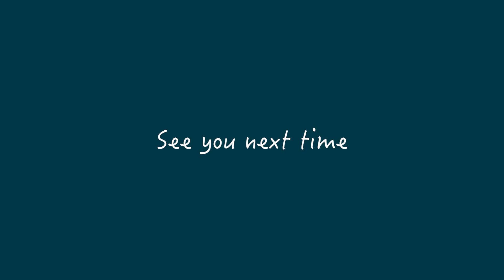SS30【純素無油】肉桂捲 Vegan Oil-Free Cinnamon Rolls｜Something Sweet 來點甜吧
***字幕有說明，歡迎開啟***

章節
0:00開頭
0:10材料表
0:20準備酵母水
1:09準備乾料
1:45融合乾濕料&發酵
2:32烤模鋪烘焙紙
2:50揉麵團&桿平
4:15 塗內餡
4:50捲麵團&分割
5:55靜置&進烤箱
6:39製作糖霜(腰果醬)
7:50試吃&結尾

■ 麵包體
-溫熱水 80g
-黃金版羅漢果糖/二砂 15g
-酵母 2.5g
-腰果泥 15g
-中筋麵粉 130g
-鹽 1/8 tsp

■ 內餡
-楓糖漿 1/2 Tbsp
-肉桂粉 1 tsp

■ 糖霜 (腰果醬)
-蒸腰果 100g
-豆漿 80g
-楓糖漿 1 Tbsp
-檸檬汁 2 tsp
-香草精 1 tsp
-鹽一小撮

■步驟
1.在料理盆中加入溫熱水、黃金版羅漢果糖、酵母粉靜置5分鐘。
2.酵母水中加入腰果泥拌勻。
3.另一料理盆中過篩中筋麵粉加入鹽拌勻。
4.將酵母水加入乾料後充分攪拌完成麵團。
5.將麵團用保鮮膜包好再蓋上布放在乾燥溫暖的地方發酵至少12小時。
6.在料理台上、麵團表面灑上足夠的麵粉後從盆中取出。
7.揉麵團約五分鐘後桿成長方形。
8.將內餡材料的楓糖漿、黃金版羅漢果糖以及肉桂粉依序塗在麵團表面後小心捲起(偏好從短邊捲起)。
9.接著平均切成約六個肉桂捲，放入鋪有烘焙紙的六吋烤模。
10.再蓋上保鮮膜二次發酵至少30分鐘。
11.烤箱預熱180度烤約20分鐘。
12.將所有糖霜的材料放進食物調理機攪打至質地順滑即可。
13.出爐稍微放涼後抹上糖霜或直接享用。

■ Dough
- 80 g hand-hot water
- 15 g golden monk fruit sweetener / brown sugar
- 2.5 g yeast
- 15 g cashew nut puree
- 130 g all-purpose flour
- 1/8 tsp salt

■ Filling
- 1/2 Tbsp maple syrup
- 15 g golden monk fruit sweetener / brown sugar
- 1 tsp cinnamon powder

■ Frosting
- 100 g steamed cashews
- 80 g soymilk
- 1 Tbsp maple syrup
- 2 tsp lemon juice
- 1 tsp vanilla extract

■ Instructions
1. Pour the water into a bowl. Then add the golden monk fruit sweetener and sprinkle the yeast on top. Set aside for 5 minutes.
2. Stir the cashew puree into the yeast mixture.
3. Sieve the all-purpose flour into another bowl. Then add in the salt and mix well.
4. Combine and mix the yeast mixture and the dry ingredients. Stir well with a spatula and hands.
5. Cover with plastic wrap and place a towel over the top. Leave in a dry warm place for at least 12 hours.
6. Sprinkle some flour onto your counter and the now risen dough. Then scrape the dough out of the bowl.
7. Knead the dough with your hands for 5 minutes. Then roll the dough out into a rectangle.
8. Spread the filling ingredients over the dough in order (first maple syrup, then golden monk fruit sweetener, then cinnamon powder). Then roll the dough up to form one long log. (I prefer to start rolling the dough from whichever side is shorter.)
9. Slice the log into 6 rolls, and place them onto a 6-inch pan lined with the parchment paper.
10. Cover with plastic wrap and let them rest for at least 30 minutes.
11. Bake in a preheated oven at 180°C/350°F for around 20 minutes.
12. Pour all of the ingredients for the frosting into a food processor, then blend until the texture becomes smooth.
13. Let the rolls cool, then enjoy them on their own or with frosting.